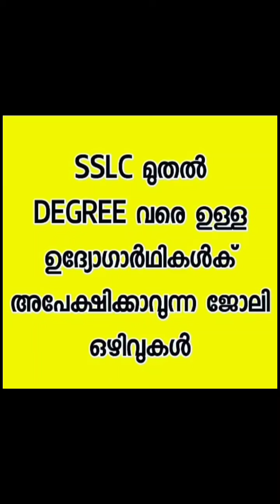Jobsziyaകുറിച്ച്അറിയൂJobsziya വഴി ജോലി ലഭിച്ച ഉദ്യോഗാർത്ഥികളുടെവാക്കുകളിലൂടെ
About chanel

കേരളത്തിലെ വിവിധ പ്രൈവറ്റ് സ്ഥാപനങ്ങളിൽ ജോലി ഒഴിവുകൾ ആണ് ഈ വീഡിയോ ഉൾപ്പെടുത്തിയിരിക്കുന്നത്

ഫ്രഷേഴ്‌സിനും എക്സ്പീരിയൻസ് ഉള്ള ആളുകൾക്കും ഇപ്പോൾ അപേക്ഷിക്കാവുന്ന  നിരവധി തൊഴിൽ അവസരങ്ങൾ... .കൂടുതൽ വിവരങ്ങൾക്കായും അപ്ലൈ ചെയ്യുവാനും വീഡിയോ കാണുക

യോഗ്യത :-  PLUS TWO | ITI | DIPLOMA |  ANY DEGREE | B.Com | M.Com | MBA | PGDM | GNM | B.Sc Nursing / Ba / Ma
Msc / B tech / M Tech/ SSLC | B.Arc | B.E | B.Tech | BCA | MCA | ELECTRICAL ENG. | ELECTRONICS ENG. | MECHANICAL ENG. | COMPUTER SCIENCE | PHP DEVELOPER | GRAPHIC DESIGNER | FINE ARTS | DIGITAL MARKETING

📍ഇതിൽ ആർക്കെൻകിലും ചതിവ് പറ്റിയാൽ ഈ ചാനൽഓ,Jobsziya, അവതാരകരെ   ഉത്തരവാദിയല്ല.

📍നിങ്ങളുടെ സ്ഥാപനങ്ങളിൽ നിന്നോ ഷോപ്പുകളിൽ നിന്നോ ഉള്ള വേക്കൻസികൾ *സൗജന്യ മായി ഈ പേജിൽ പരസ്യം ചെയ്യാൻ 🪀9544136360 നമ്പറിൽ വാട്സാപ്പ് ചെയ്യുക
📍. വ്യത്യസ്തയാർന്ന ജോലി ഒഴിവുകളുമായി പേജ് എന്നും നിങ്ങൾക്കൊപ്പം.
ജോലി ഒഴിവുകൾ വിരൽത്തുമ്പിൽ അറിയാൻ സബ്സ്ക്രൈബ് ബട്ടൻ ക്ലിക്ക് ചെയ്തു 🔔 ഐക്കൻ  (all) ഓൾ എന്ന ഓപ്ഷൻ  ആകുക
ഞങ്ങൾക്ക് ലഭിക്കുന്ന തൊഴിൽ വാർത്തകൾ മറ്റുള്ളവർക്ക്  ഉപകാരപ്പെടുമെന്ന വിശ്വാസത്തോടെയാണ് share ചെയ്യുന്നത്.Expiry date, നൽകാത്ത ഒഴിവുകൾ പെട്ടെന്ന് ഫിൽ ആകാനുള്ള സാധ്യതയുള്ളതിനാൽ, താല്പര്യമുള്ളവർ ഉടൻ അപേക്ഷിക്കുക.കൂടുതൽ വിവരങ്ങൾക്കായി തന്നിട്ടുള്ള നമ്പറിലോട്ട് ബന്ധപ്പെടാം
Jobsziya job news
Jobsziya
thozhil varthakal
INFOPARK JOBS
Technopark jobs
Cyber park
 recruitment
govt jobs
accountant jobs
share market jobs
bank jobs
insurance jobs
kerala marketing job
kerala sales job
kerala commerce jobs
kerala Mcom jobs
Kerala jobs
Psc jobs
MCA jobs
IT Jobs
Freshers IT jobs
Media jobs
Freshers Media jobs
Journalism jobs
Civil Jobs
Freshers civil  Jobs
Diploma jobs
Freshers Diploma Jobs
Tourism jobs